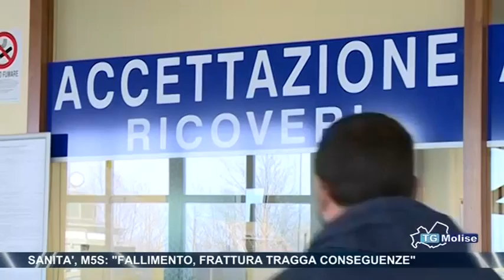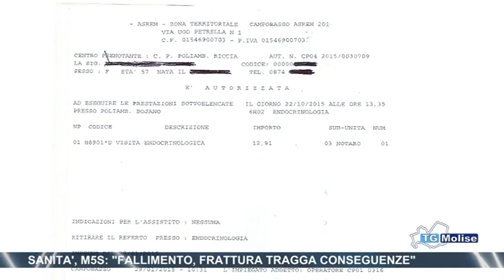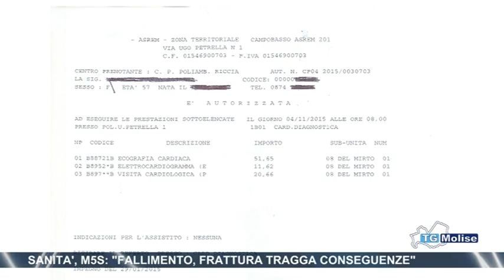Sanità, M5S: "Fallimento, Frattura tragga conseguenze"